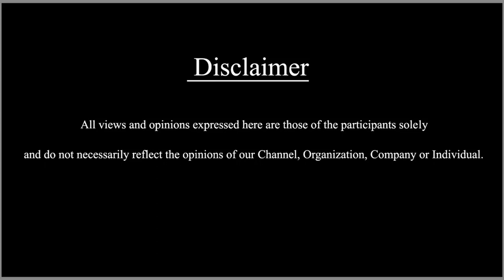ಸಚಿವ ಶ್ರೀ ರಾಮುಲಿಗೆ ಖಡಕ್ ಎಚ್ಚರಿಕೆ ಕೊಟ್ಟ ಆಟೋ ಚಾಲಕರು ! | Rapido Bike Taxi | Auto Strike